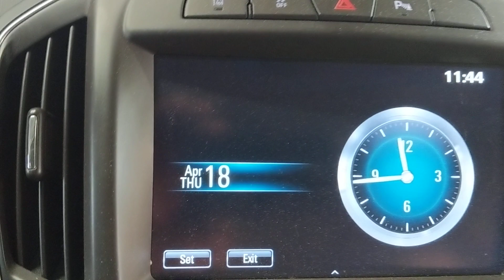2017 Buick Regal Como asjutar el reloj fácil